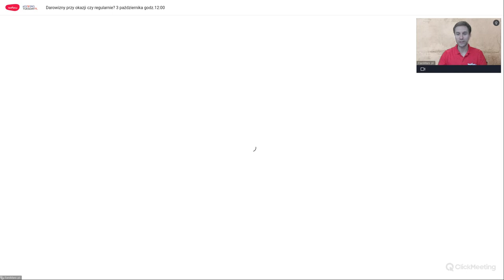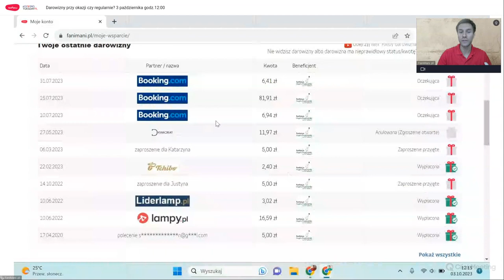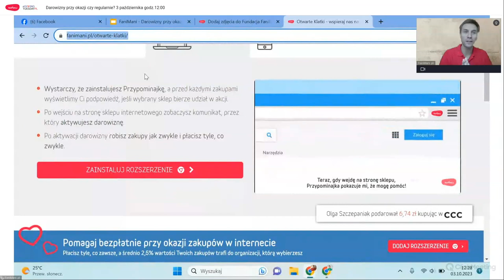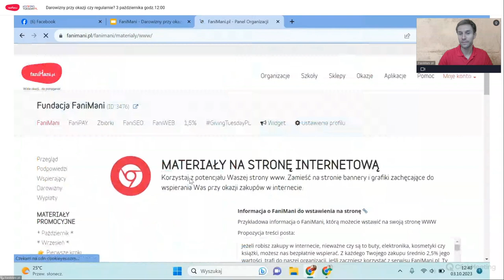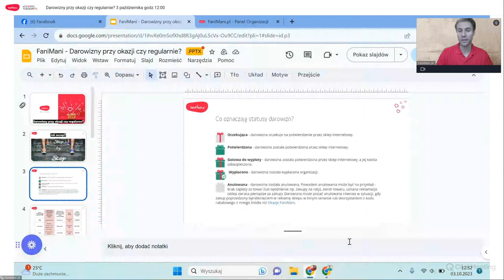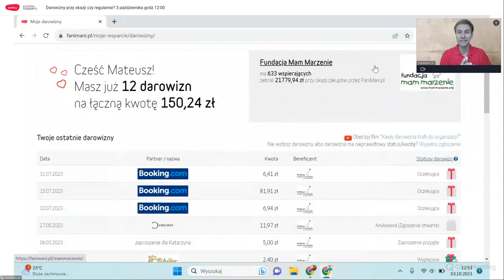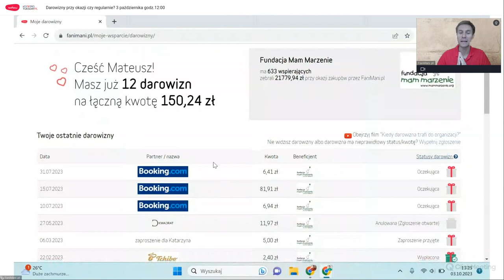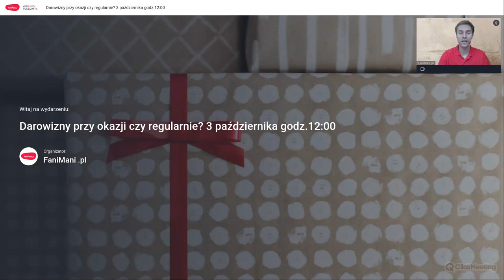Darowizny przy okazji czy regularnie?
Zapraszamy Was na wirtualne spotkanie, podczas którego dowiecie się, jak wystartować z darowiznami od zakupów online! Wspólnie rozejrzymy się po Panelu Organizacji, nauczymy się korzystać z materiałów promocyjnych oraz narzędzi takich jak Przypominajka i Aplikacja Mobilna, a także poznamy sposoby na skuteczne poinformowanie o możliwości wspierania Was z FaniMani.

Podczas szkolenia dowiecie się między innymi:
• jak dodawać zdjęcia, logo i ustawić profil na FaniMani
• gdzie szukać informacji o efektach: darowiznach i wspierających
• w jaki sposób pobierać i edytować gotowe materiały promocyjne
• jak skutecznie zapraszać do wspierania Was